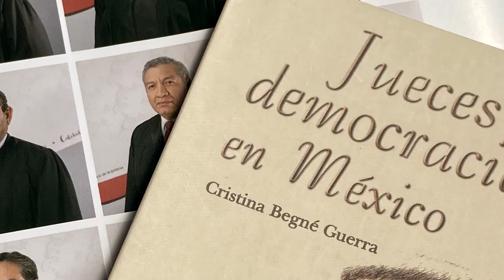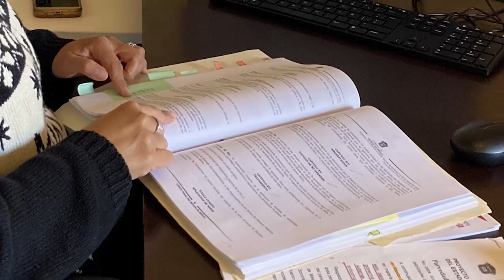Líneas de Investigación del CIJ